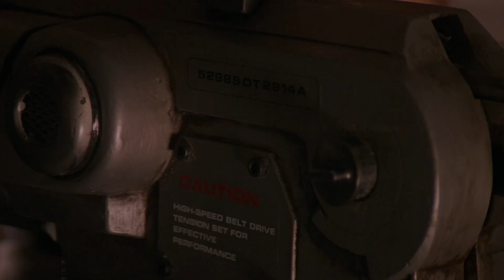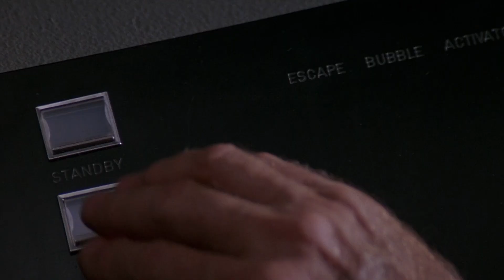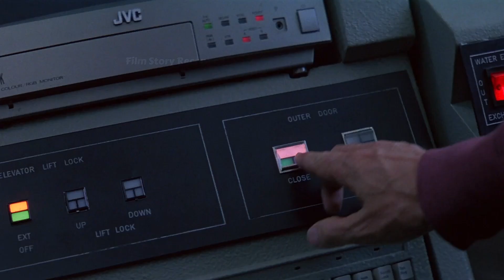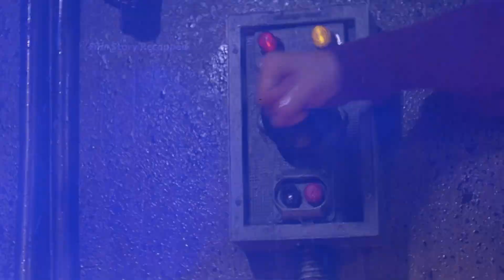30 years ago, the deep sea monster movie was not only a bit scary, but also very enjoyable to watch.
Leviathan, released in 1989, is a story about a group of scientists who discover a sunken ship at the bottom of the ocean. They come across an ancient creature, but soon realize it may be more dangerous than they thought. They must fight for their lives and try to escape the ship. This movie is full of tense moments and thrilling scenes that will keep the audience on the edge of their seats.